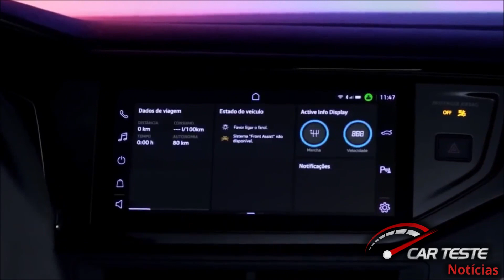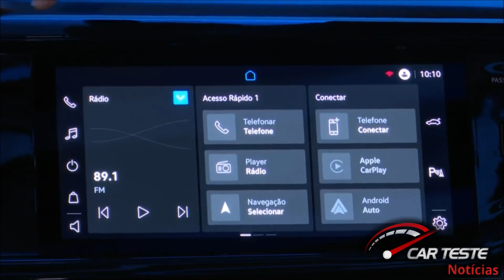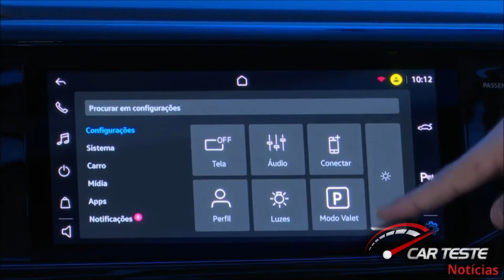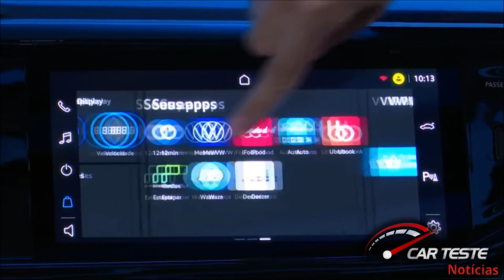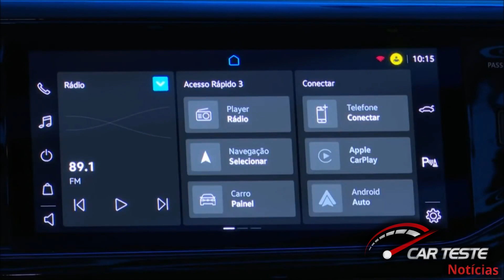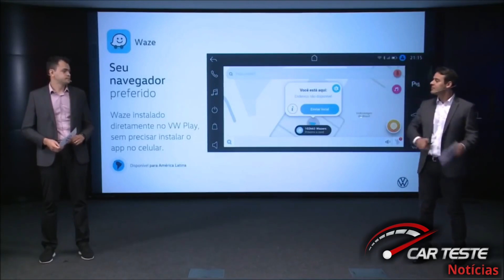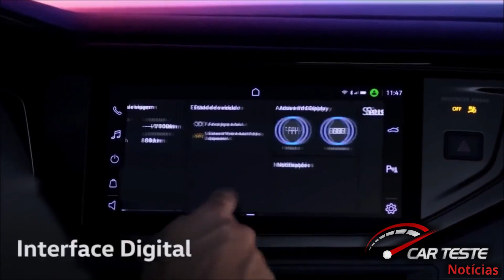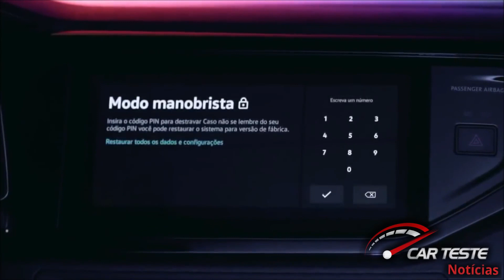Novo VW Nivus!! Últimas novidades reveladas pela Vw ( terá versão PCD )